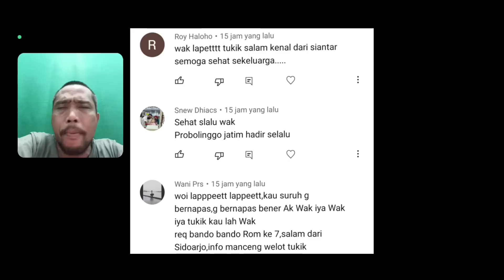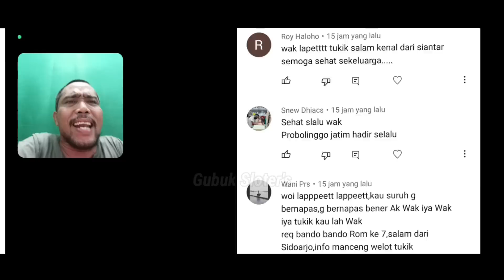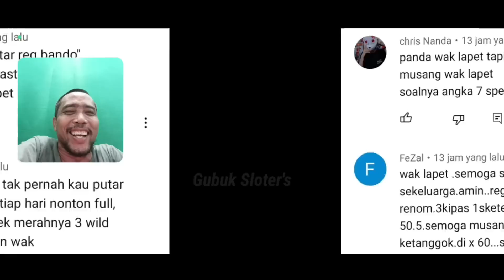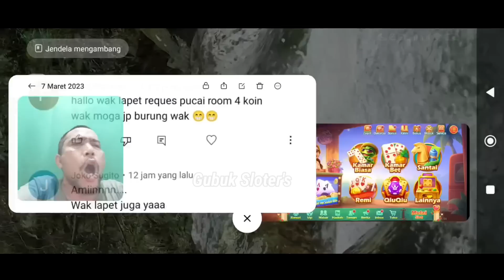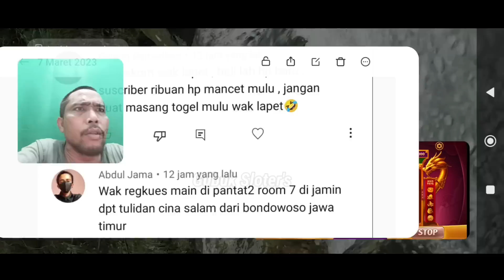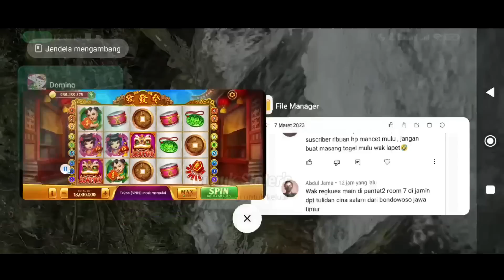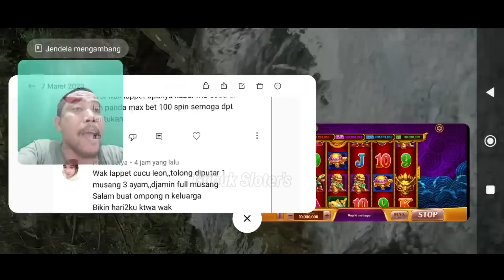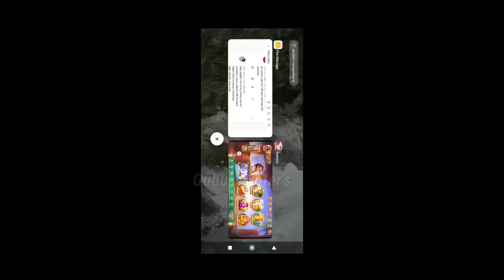TERIMA KASIH LEON!!! BONGKAR 7B PLUS SCATTER TABUNGAN